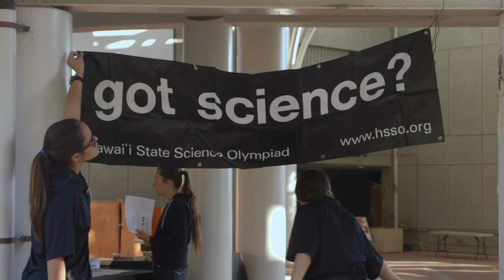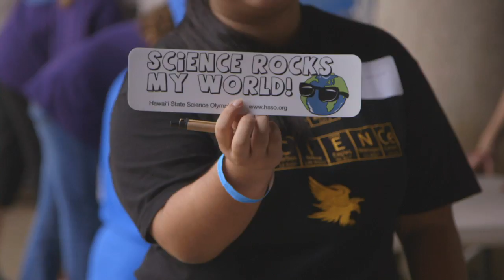Hawaii State Science Olympiad 2014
Video footage from all five regional (Kauai, Leeward/Windward Oahu, Maui, Hawaii Island) and the 2014 State Finals Tournament in Hawai'i along with interviews with participating students and teachers.